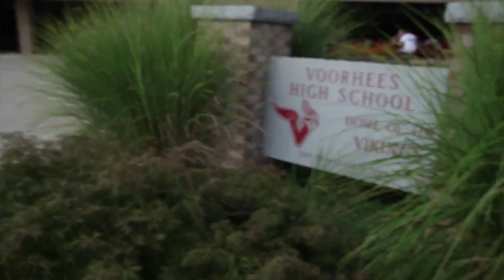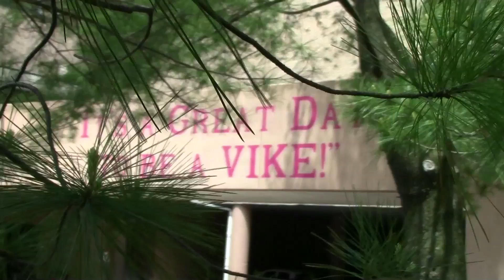VHSTV - Meet the Teachers Night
An introduction of our 2015-16 administrative staff at Voorhees High School. This take on the classic  Saturday Night Live intro aired at our Meet the Teachers Night event, at the start of the 2015-16 school year.